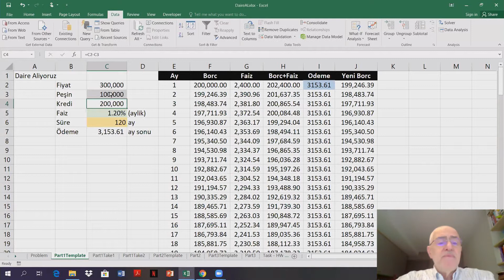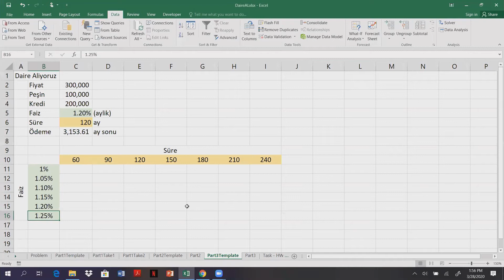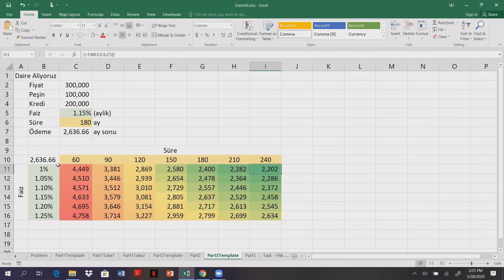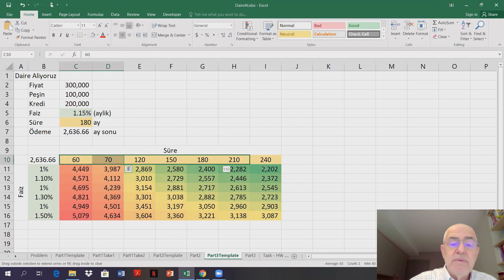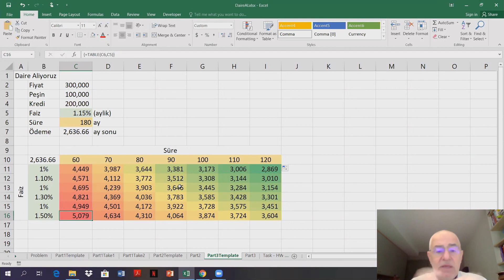Excel'de Ev Kredisi Hesaplama | Daire Al Örneği #19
Yetkin Gençler Excel dersimizde ev kredisi hesaplama egzersizi yaptık. YetGen Excel eğitimimizde, Excel formül ve fonksiyonlarını kullanarak kredi hesaplaması yaptık.